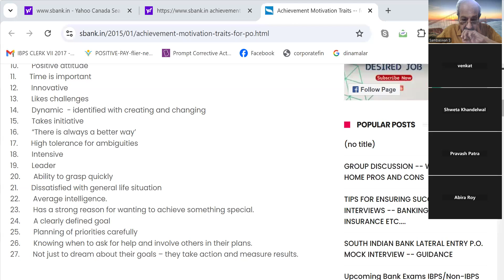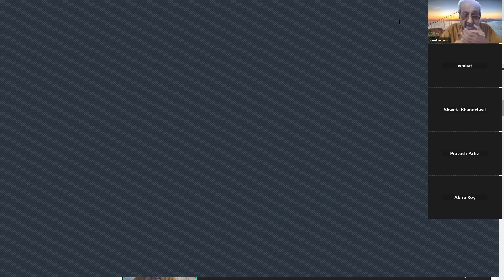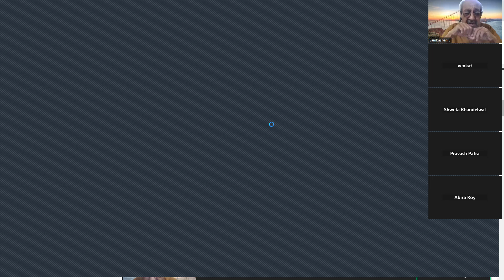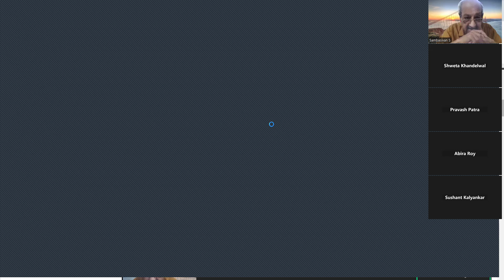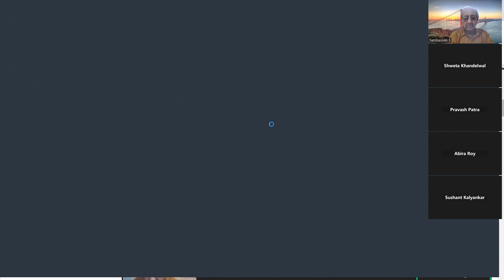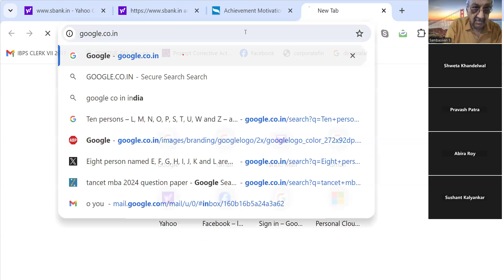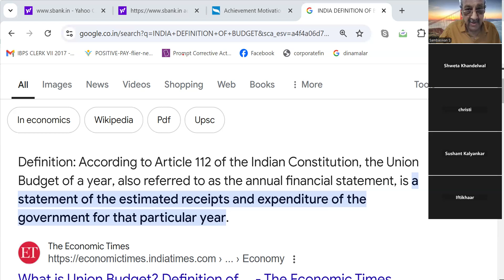FEDERAL BANK PO 111024- ECONOMICS -KOLKATA -PL GPAY RS. 603 TO 9003037557 WAPP SCREEN SHOT